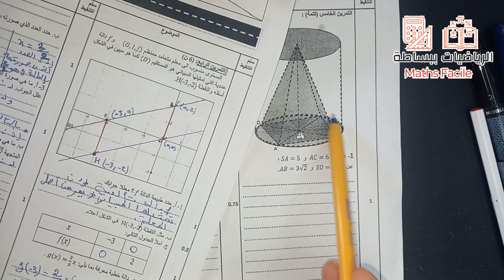تصحيح الإمتحان الجهوي جهة العيون الساقية الحمراء 2022 الثالثة إعدادي التمرين 5 الهندسة الفضائية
تحميل مجموعة من نماذج الامتحان بصيغة pdf من هنا

examen regional math 3ème année collège maroc,examen regional math 3ème année collège,examen regional math 3ème année collège 2021,3ème année collège : examen régional 2021,mohamed ahabane,examen regional 3eme annee college maths,correction d'examen régional juin 2021 mathématiques région rabat salé kénitra,ahbane mohamed,tijani maths,aji t9ra,correction examen regional math 2021,examen régional 3ac,كيفية الاستعداد للامتحان الجهوي,محمد,احبان,mohamed,ahabane.